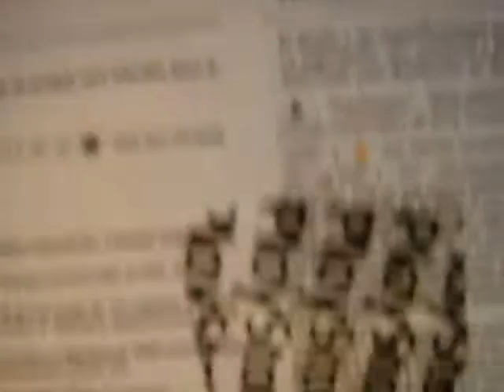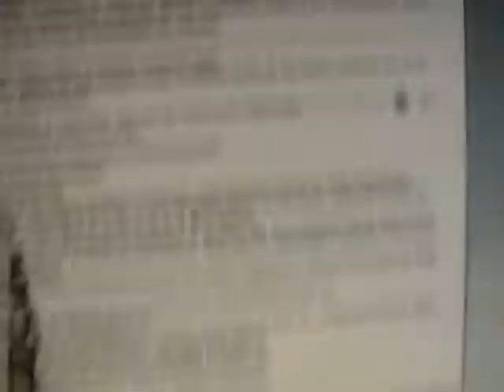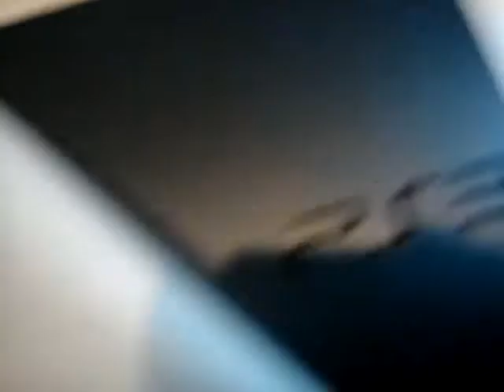Unboxing PlayStation 3 Slim 250 GB - Português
Fala Galera da Gift Game!
Com muita Alegria, hj estou fazendo esse video do unboxing do meu PS3 Slim 250 GB!( Acabei de Fazer MInha PSN, minha ID é: MathOliveiraBR)
Me sigam no Twitter: MathOliveiraBR
Espero que Gostem e Acessem: